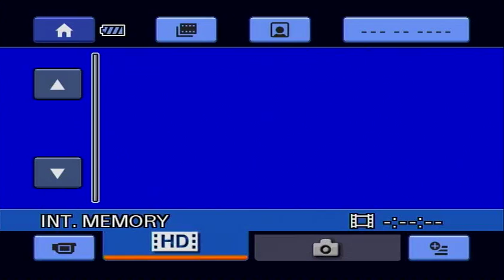Skydiving 2014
My first time skydiving was 6/14/14 with No Limits Skydiving in West Point, VA. An unbelievable experience and I hope to go again someday.